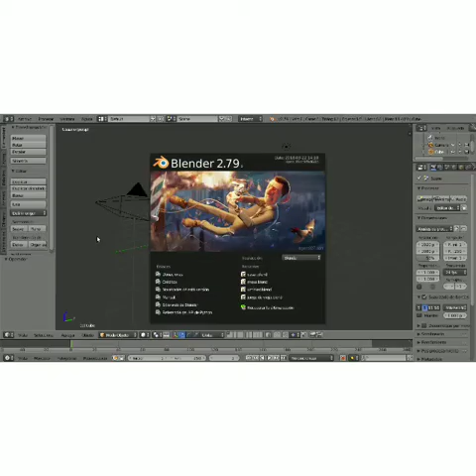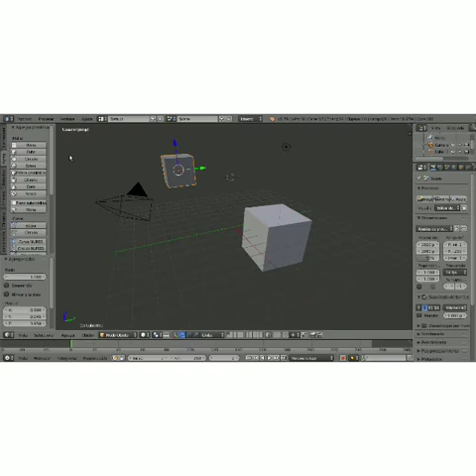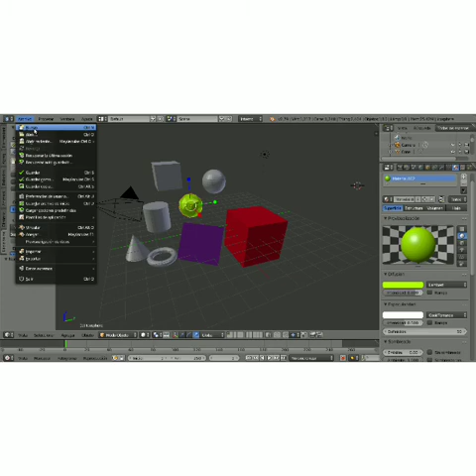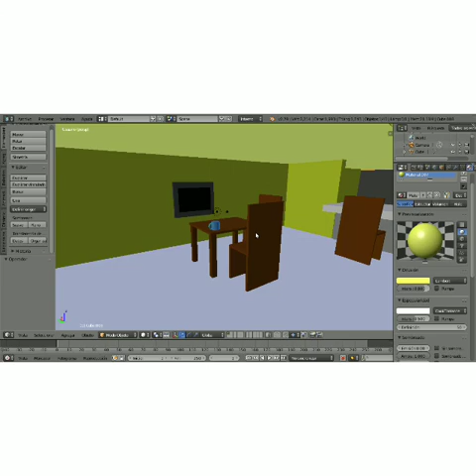Tutorial. Diseño en 3D con la Herramienta Blender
Este tutorial fué grabado en el Distrito Capital por un niño de 11 años de edad, cursante de 5to grado, bajo la orientación de los tutores de los Centros Bolivarianos de Informática y Telemática (Cbit) de la Fundación Bolivariana de Informática y Telemática, Fundabit.

Blender es un programa informático multi plataforma, dedicado especialmente al modelado, iluminación, renderizado, animación y creación de gráficos tridimensionales. También de composición digital utilizando la técnica procesal de nodos, edición de vídeo, escultura (incluye topología dinámica) y pintura digital.